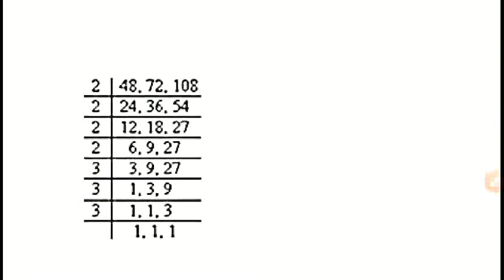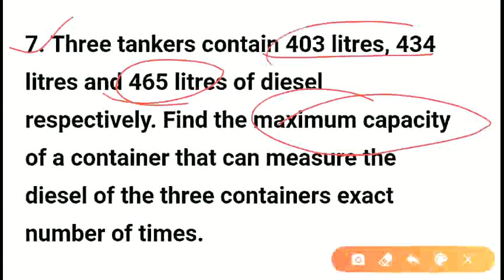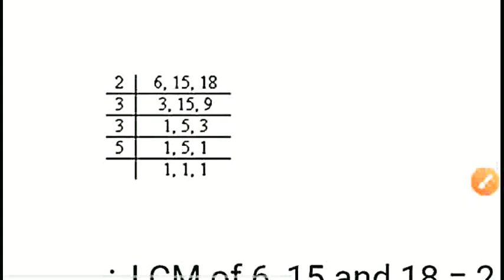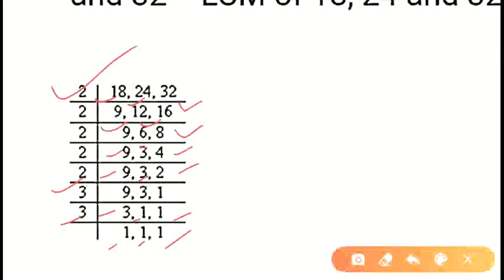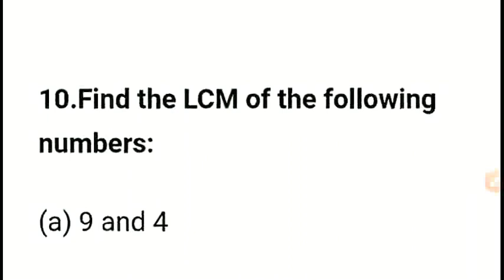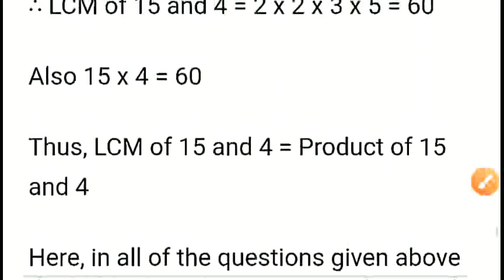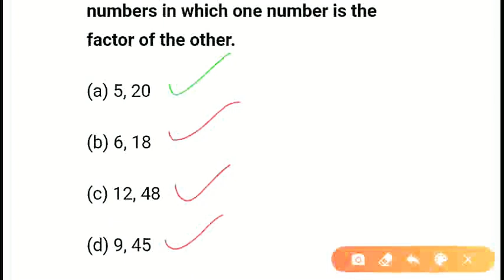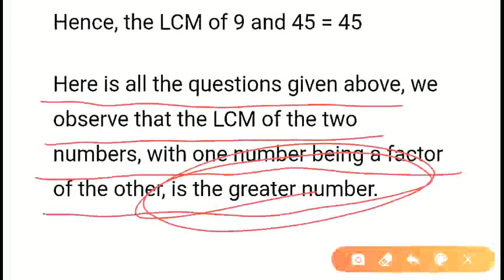Playing with Numbers Exe 3.7 Part 2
CLASS VI MATHS